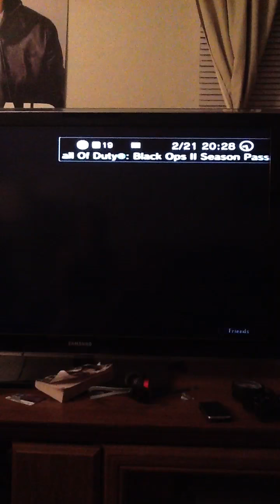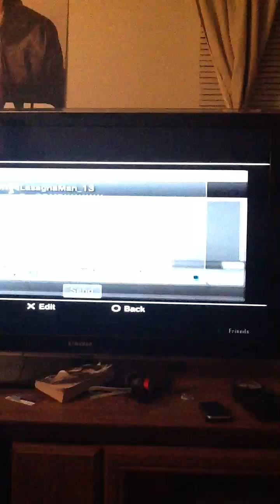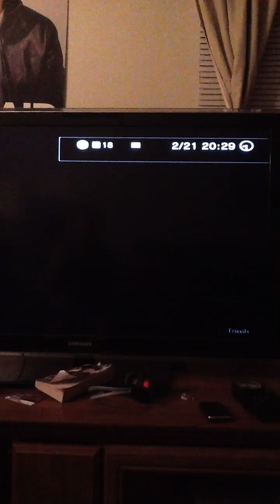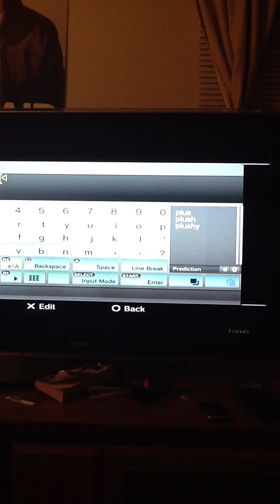Nuketown zombies, part 3